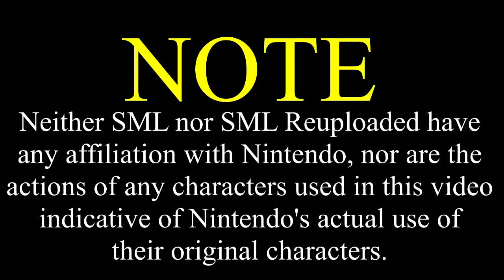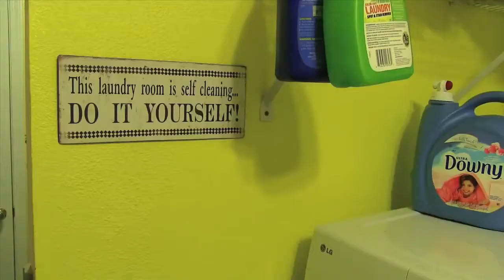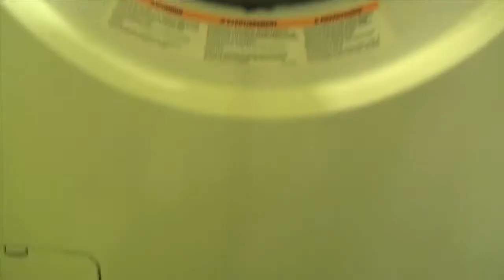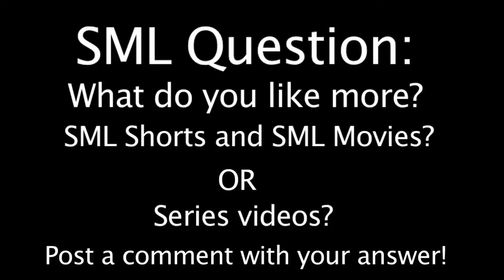Luigi's Mansion Episode 3 [Reuploaded]